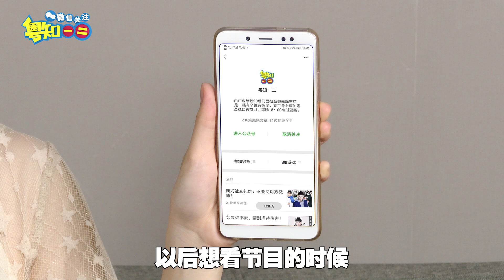【粵知一二】一畢業學校環境就變好，我太難了！ | 2019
「第897期」原來我們交的學費，都是為学弟学妹做準備！